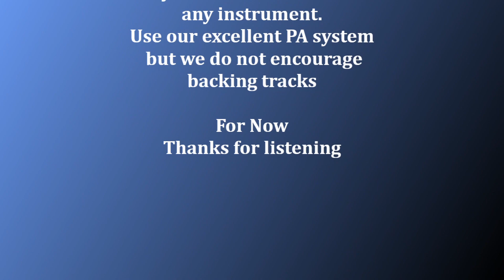The Day of Reckoning ( Les)